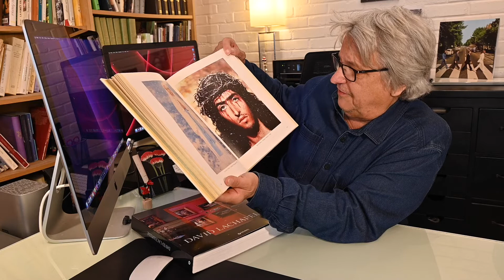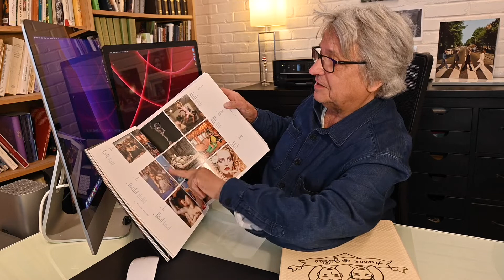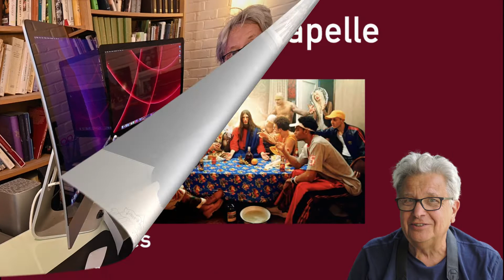David Lachapelle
David Lachapelle un photographe Fan de Michel-Ange

matériel
- Nikon Z6 II et Nikon 810
- Mac